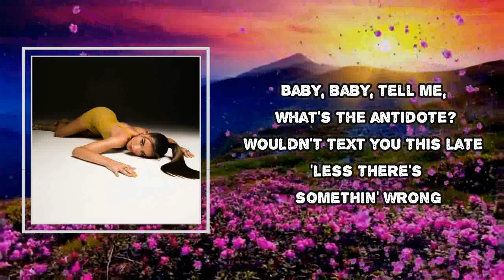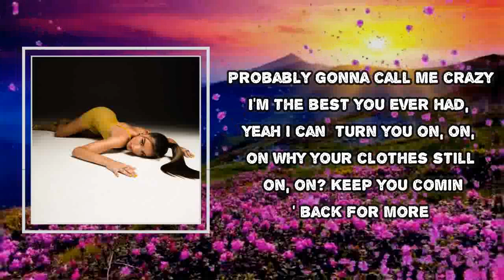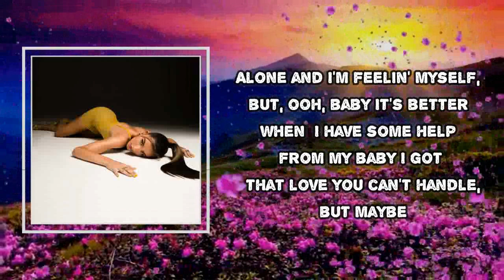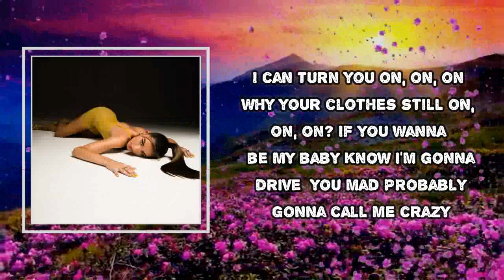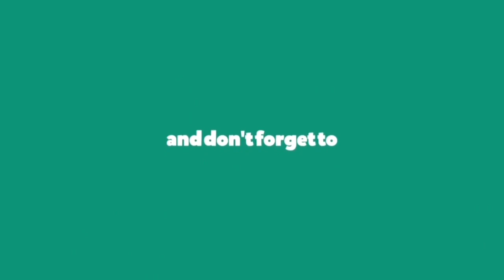Madison Beer - Baby (Lyrics)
Baby  by Madison Beer
Album: Life Support

Baby  Lyrics:
Baby, baby, tell me what's the antidote
Wouldn't text you this late unless there's something wrong
I look too good to be in this bedroom
Without someone to touch me like you do
Maybe there's something I can take for this
How much longer I gotta wait for this?
I can see my body on your lips, on your lips, yeah
You know once you get a taste for it
You will need it, you would pay for it
Go and empty out the bank for this
If you wanna be my baby, know I'm gonna drive you mad
Probably gonna call me crazy, I'm the best you've ever had, yeah
I can turn you on, on, on
Why your clothes still on, on, on?
Why your clothes still on, on?
Keep you coming back for more
Baby, baby, do I taste like candy
Sugar coated, he say I'm the most sweet
I'm a handful, but that's what hands are for
Pin me to the floor, treat it like it's yours
Alone and I'm feeling myself, but ooh, baby
It's better when I have some help from my baby
I got that love you can't handle, but maybe
I look too good to be up in this bedroom
With someone like you to touch me like you do
Whisper my name in my ear, that's like music
You know just what I wanna hear, yeah